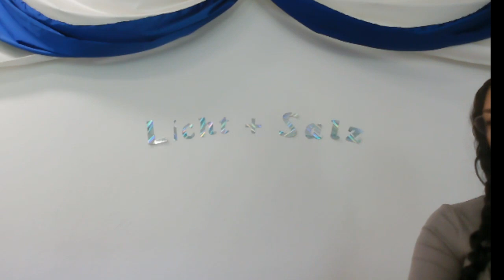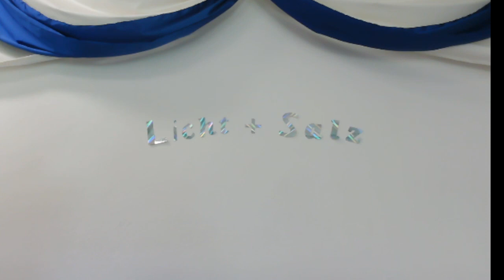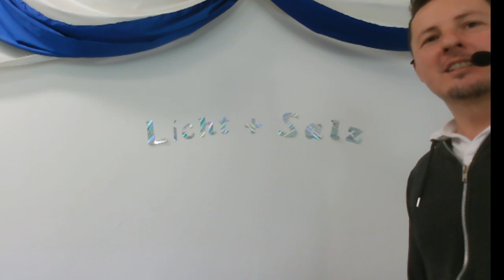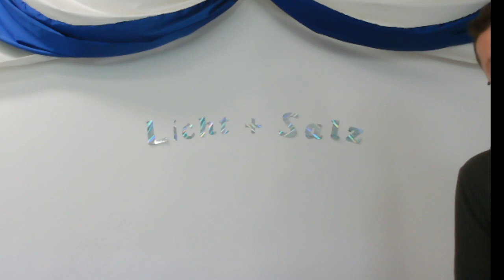Heiland seine Gnade ist ewig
Licht und Salz Ministry